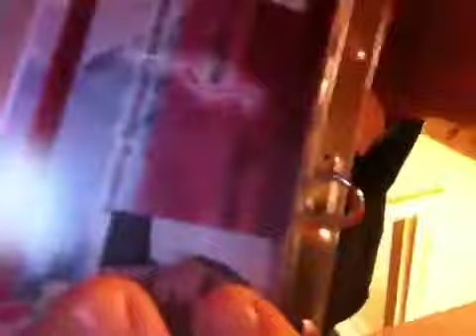Wasting time before school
Waiting for Ola to leave her house. Dunno why I filmed it dunno why I'm putting it on YouTube. Why not?
The ear cleaning contains sensitive material ensure you have a strong stomach.